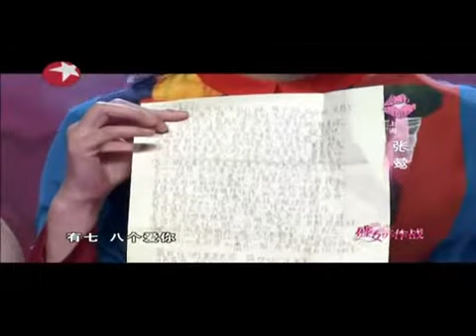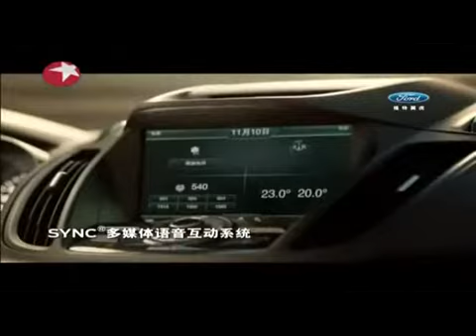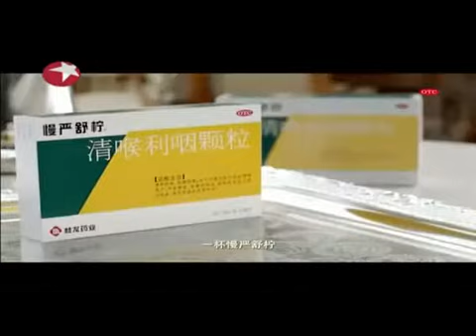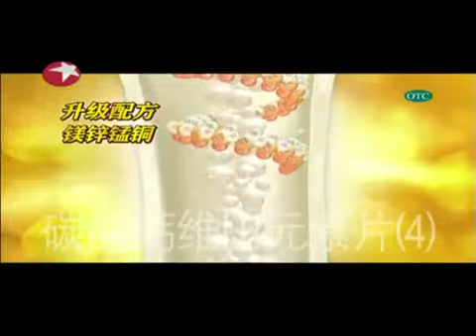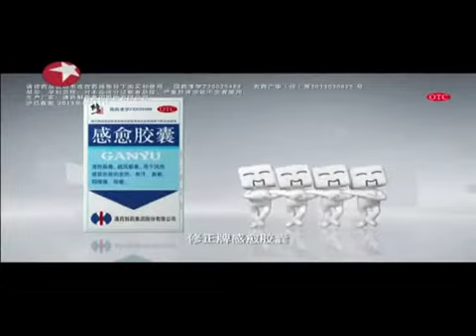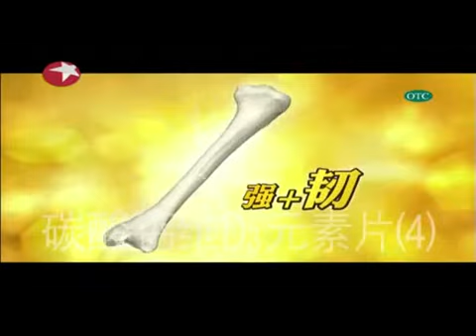中国首档情感脱口秀《盛女大作战》20131128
《盛女大作战》是由东方卫视与SMG首个个人品牌工作室——陈蓉工作室联手打造的全国首档情感脱口秀节目。于10月3日起每周四晚上十点在东方卫视全面开播。《盛女大作战》首次将目光聚焦于都市"剩女"人群，致力为广大单身剩女提供一个展示自我、剖析内心的诚意平台。
"剩女"人群，致力为广大单身剩女提供一个展示自我、剖析内心的诚意平台。精良的节目制作、真诚的交流沟通、犀利的话语交锋、独到的视角见解都将成为节目的亮点。
盛女说："我用一朵花开的时间，等待缘分的出现. "我们说："请用一期节目的时间，静候盛放的季节.